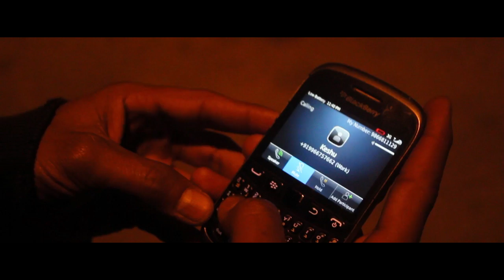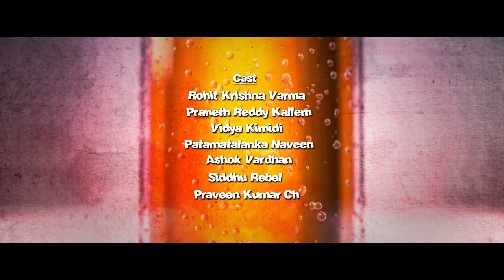Baby with the Bottles - A Silent Short Film by Prudhvi Raj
Here's a silent short film from Mortician Pictures.
"Baby with the Bottles"
Cast: Rohit Krishna Varma, Praneeth Reddy Kallem, Vidya Kimidi, Patamatalanka Naveen, Ashok Vardhan, Siddhu Rebel, Praveen Kumar Ch.
Cinematography: Arif M Saleem, Mani Kalyan, Nani Reddy.
Editing & VFX: Venkata Krishna Chikkala
Music: Gnaneshwar Singh
Producer: Gireesh Valleru
Written & Directed: Prudhvi Raj PV